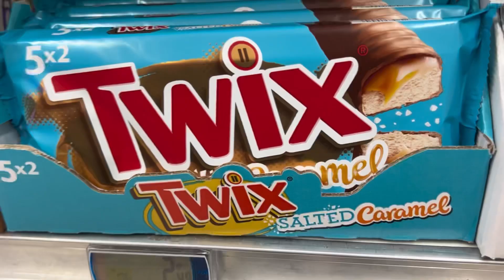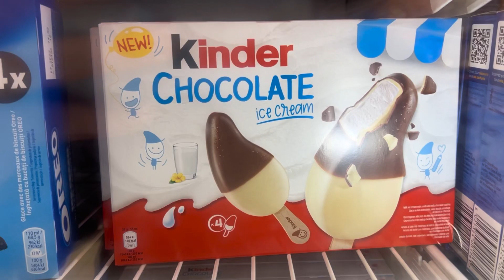Une journée de recharge glucidique ! (Prep #5)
Aujourd’hui on a augmenté les glucides afin d’effectuer un rebond. Je vous montre donc ce que j’ai mangé lors de cette journée !!

Pour toute demande concernant :

- Coaching en salle

- Plan d’entraînement

- Plan alimentaire

Go sur insta : @Humantobeast

Mes compléments : Un2groundNutrition : 10% avec mon code : HTB10